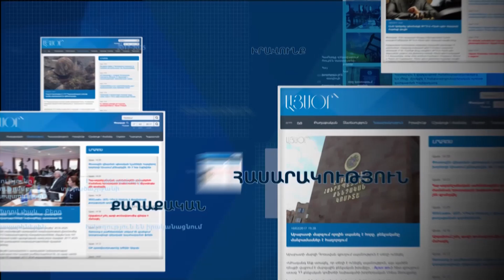Սամվել Բաբայան. Եթե Հայաստանի իշխանությունները որոշեն, որ ես պետք է լինեմ Արցախում, ուրեմն՝ կլինեմ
Արցախ գնալը կախված է Հայաստանի իշխանությունների որոշումից, «Երևան-Կենտրոն» քրեակատարողական հիմնարկից ազատ արձակվելուց հետո լրագրողների հետ զրույցում ասաց Լեղնային Ղարաբաղի պաշտպանության բանակի նախկին հրամանատար Սամվել Բաբայանը։

«Եթե Հայաստանի իշխանությունները, Հայաստանի հասարակությունը որոշեն, որ ես պետք է այնտեղ լինեմ, ուրեմն ես կլինեմ այնտեղ։ Բայց ներկա պահին Բաբայանը ոչ մի տեղ ոչ մտադիր է գնալ, ոչ մտադիր է «դեստաբիլիզացիա» անել, ինչ-որ խնդիրներ դնել։ Դա շատ լուրջ, պետական խնդիր է», - ասաց Սամվել Բաբայանը։

Արձագանքելով դիտարկմանը, թե մամուլում հրապարակումներ կան, որ Բաբայանը պատրաստվում է մեկնել Արցախ, նա ասաց.

«Ովքեր այդպիսի բաներ են հայտարարում, մի պահ պետք է մտածեն ու հասկանան, եթե գիտեն, թե այդ պատասխանատվությունն ամեն մեկը կարող է գնալ ու վերցնել իր վրա, ուրեմն ապուշ են։ Այ տենց բառերով կարող եմ արտահայտվել։ Չի կարելի։ Ղարաբաղն այսօր շատ վտանգավոր գոտի է ու չի կարելի այնտեղ խաղալ»։